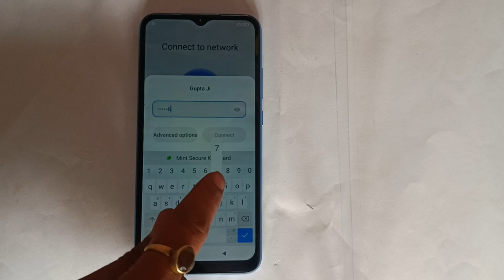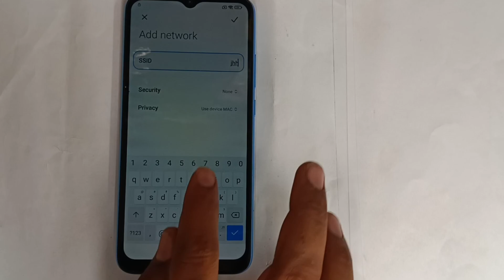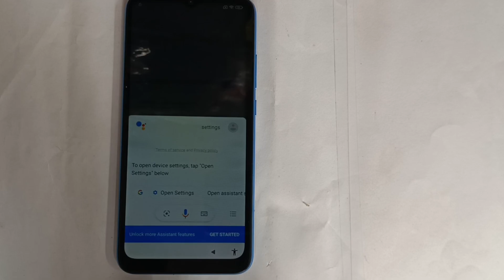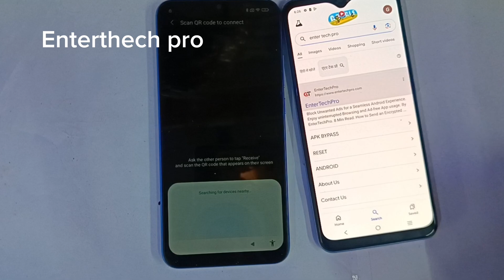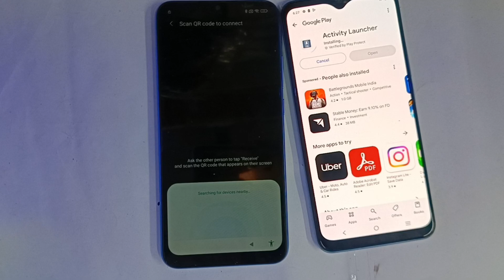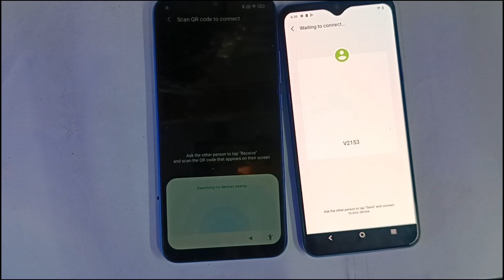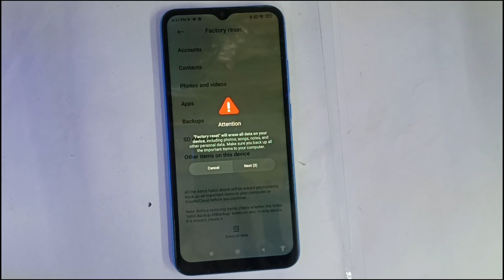Redmi 10A : Gmail Account Bypass (without pc) - 100% WORKING METHOD -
redmi 10a frp unlock,how to frp bypass redmi 10a,redmi note 10 frp bypass,redmi 10a frp bypass unlock tool,redmi 10a,redmi 10 frp bypass,miui 12.5 frp bypass,redmi 10a frp unlock android 11
redmi 10a frp bypass,redmi 10a frp unlock,redmi 10a frp,redmi 10a frp bypass android 11,redmi 10a frp unlock android 11,redmi 10a google account bypass
redmi 10a frp bypass miui 12.5 update,
redmi 10a frp lock remove without pc,
how to break redmi 10a frp lock without pc,
redmi 10a ka frp bypass kaise kare,
redmi 10a ka frp lock kaise tode,
redmi 10a ka frp lock kaise hataye,
redmi 10a frp bypass no need to install any android application,
how to remove frp lock redmi 10a miui 12.5 update,
redmi 10a frp bypass using miracle,
redmi 10a frp bypass using umt,o
redmi 10a frp bypass using mrt,
redmi 10a frp bypass using unlock tool,
redmi 10a google account bypass miracle,